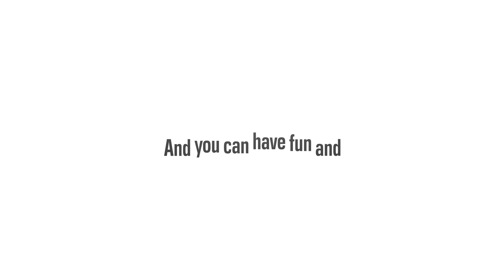Lakeridge Falls Channel 63 Nightclub Attractions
From Lakeridge Falls Channel 63 - a preview of fun times at the Lakeridge Falls NightClub